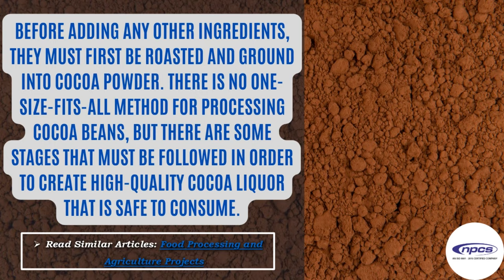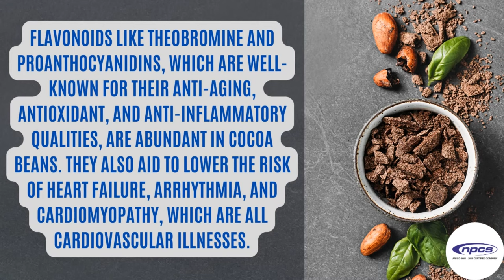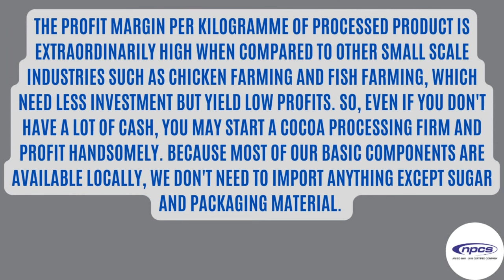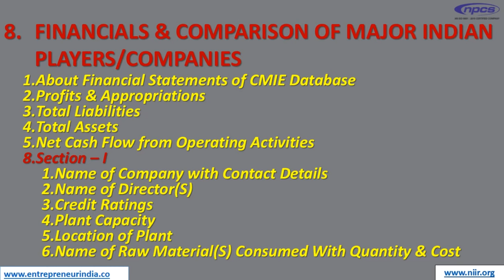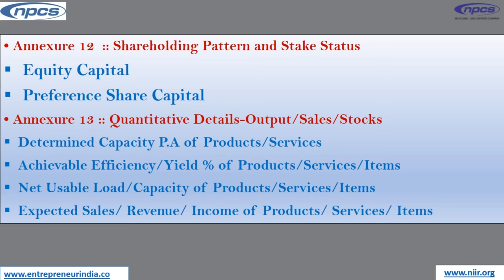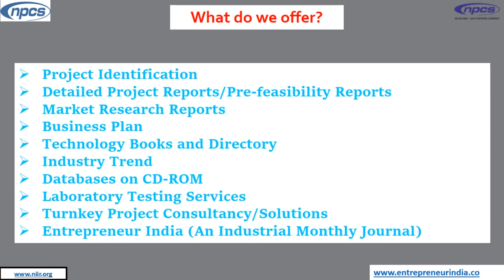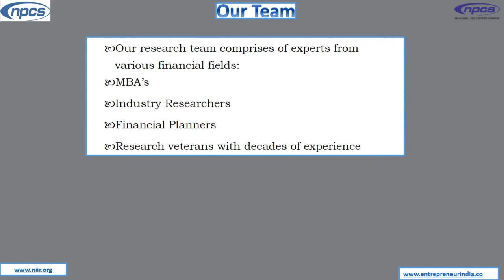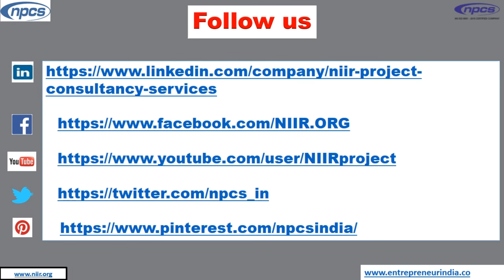Cocoa Processing Unit | Cocoa Butter, Cocoa Couverture and Cocoa Powder Manufacturing Plant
Starting your own Cocoa Processing business could be one of the most lucrative ventures you ever undertake, as well as one of the most satisfying, in terms of being able to provide employment opportunities and see the benefits passed on to the people. Below are some facts about the cocoa industry that should make you realize why you should start your own Cocoa Processing unit today.

ENTREPRENEUR INDIA
106-E, Kamla Nagar, Opp. Mall ST,
New Delhi-110007, India.